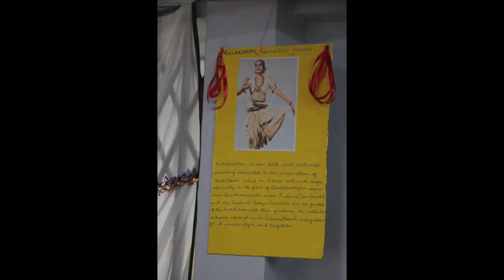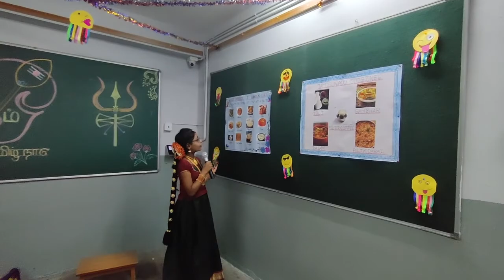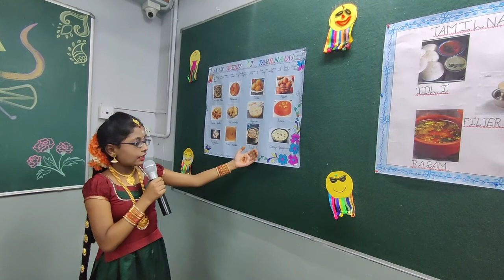SVMES Founders Day - Team Tamil Nadu